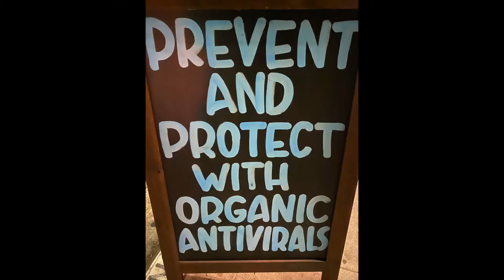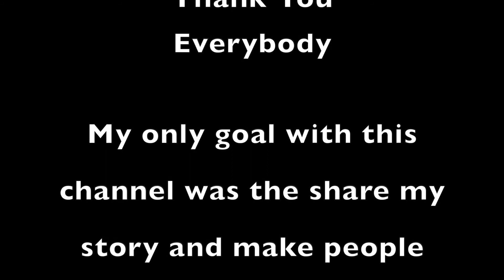Ocean Swim, LA Tri Club, TriFit, Communities, Santa Monica Beach T26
We are back on the beach, sign a COVID waiver, stay distance, wear a mask while on shore.  How to Jump into swim freestyle in the Pacific Ocean, Your visualized swimming from this video, to get you going!

Music(from ArtList)
Lucky Me.  by Ofrin
My Kind of Crowd-No Lead Vocals.  by Benj Heard
Take Me to the Beach.  by Raz Burg
Cinema.  by FASSounds
A Dance Under the Starts.  by D.A.H. Trump